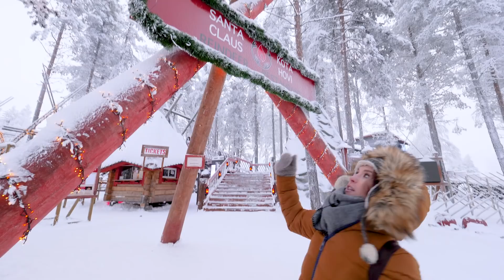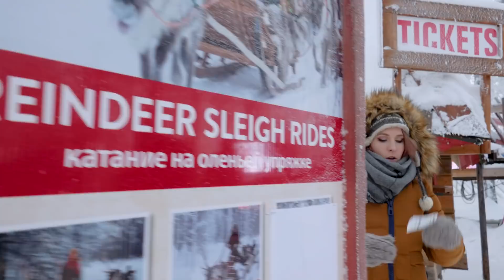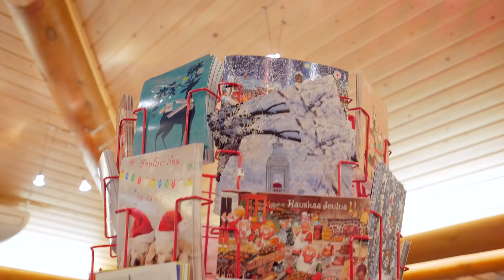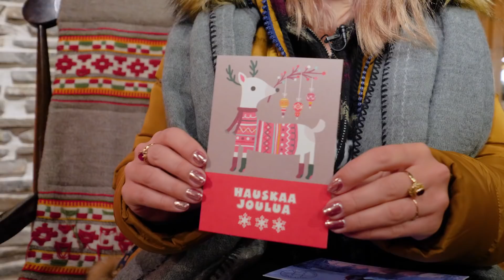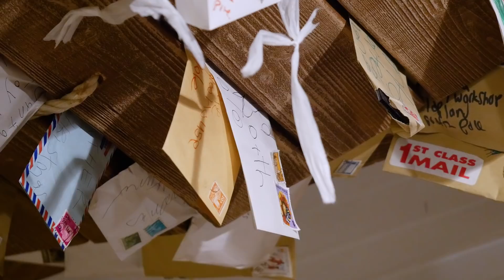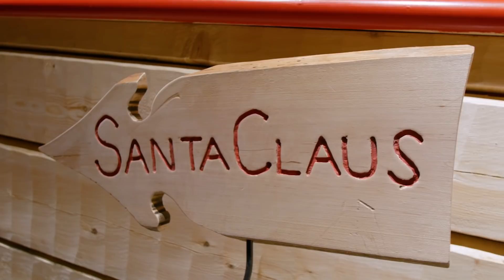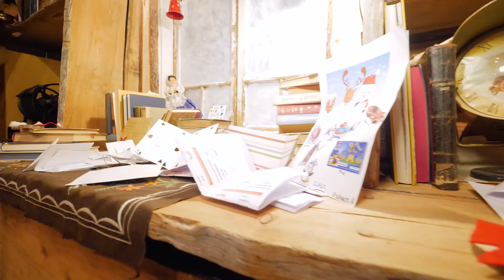🎅 Odwiedzam PRAWDZIWEGO Świętego Mikołaja w Laponii! 🎅 - Smakuj Życie #8 | Agnieszka Grzelak Vlog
Dzisiaj zapraszam Was w podróż do najbardziej Świątecznego miejsca na świecie, czyli wioski Świętego Mikołaja w Laponii! Będę wykonywać Wasze zadania, które wyznaczyliście mi na FB i YT! Będą renifery, elfy, prezenty, śnieg i oczywiście - Święty Mikołaj!
♦ Lajkuj Facebooka ♦ Obserwuj Instagrama ♦ Śledź Snapa: aga_grzelak

Ściskam!
Agnieszka Grzelak